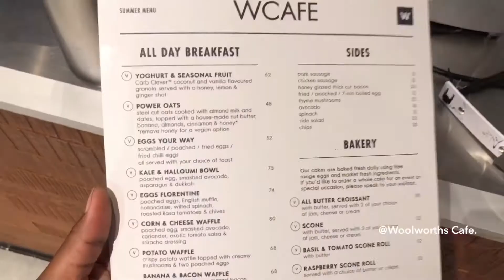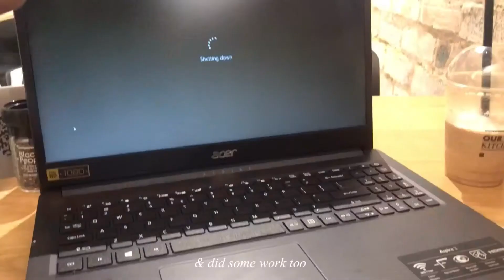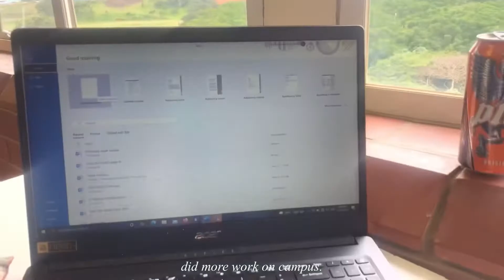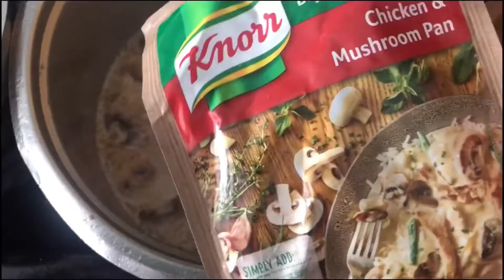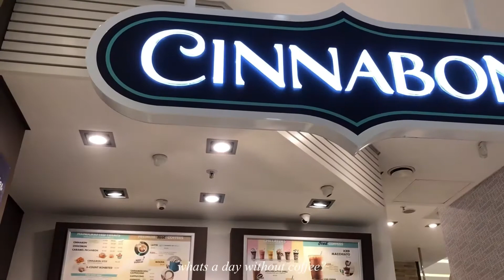durban diaries | fun days in the city🏙, friends🤎, dates, making pasta & campus life.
Join me on a few lovely days in my life in Durban🌞

thank you for tuning in lovers❤️🥰

xo Debbie

Artist of all lofi music: Trees & Lucy.

FAQ
what’s your name? Debora
what’s your ethnicity? Congolese
are you a student? yes, studying Civil Engineering